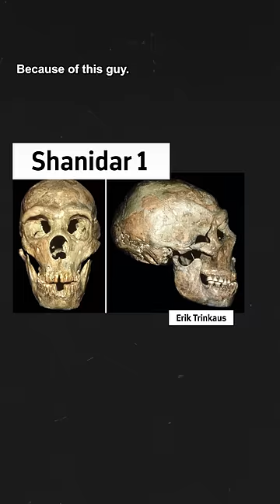Neandertals weren’t dumb cavemen. In lots of ways, they were just like us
Shanidar 1 got by with a little help from his friends